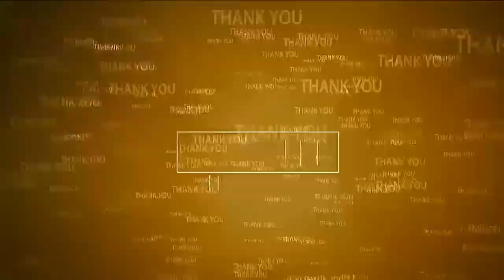పెంచిన కరెంట్ బిల్లులను తగ్గించాలి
- బిజెపి ఆత్మకూరు నియోజకవర్గ కన్వీనర్ కంది మల్లిఖార్జున రెడ్డి డిమాండ్
- ఆత్మ‌కూరులో బీజేపీ  నేత‌లు నిర‌స‌న